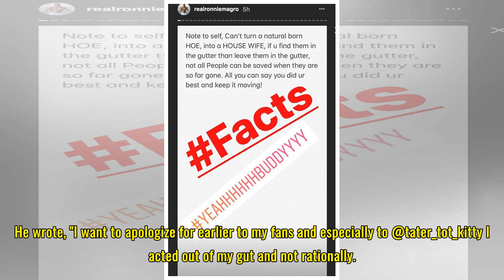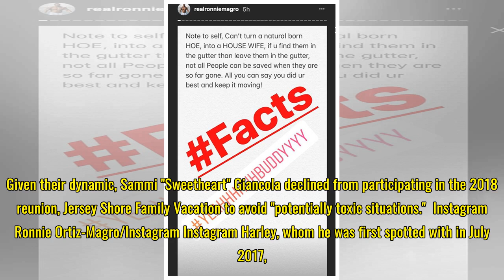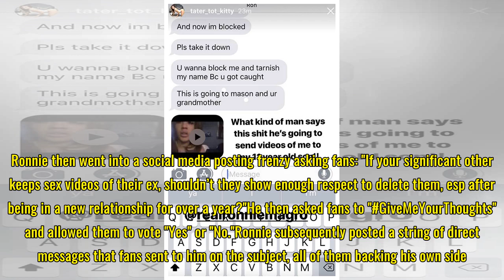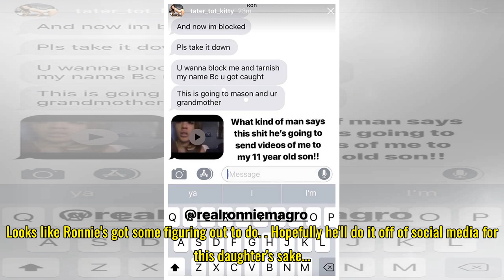Ronnie Magro-Ortiz and Girlfriend Jen Harley Get in Vicious Social Media Fight